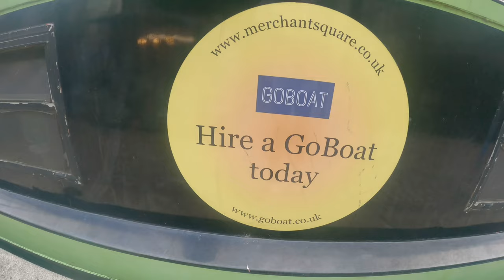Paddington boat trip| little venice | London | United Kingdom | the sofamates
Paddington boat trip| little venice | London | United Kingdom | the sofamates | boat trip| one day trip to london| best places to visit in UK| best places to visit in london